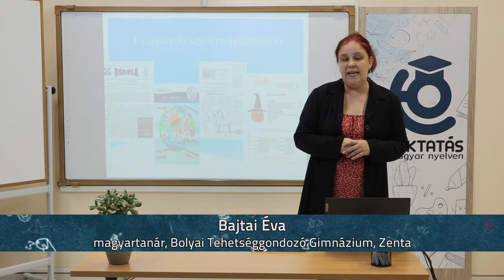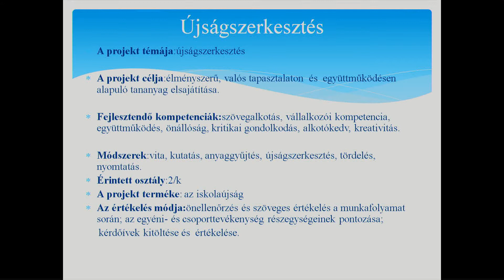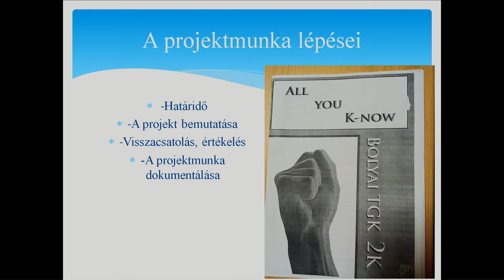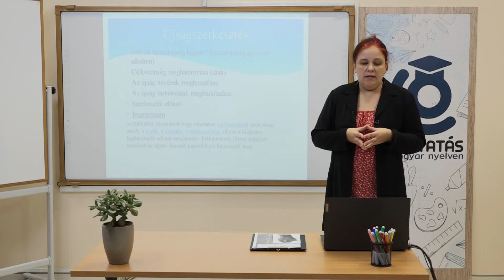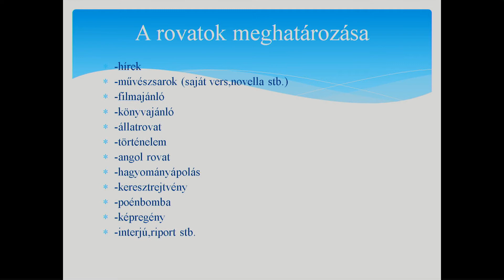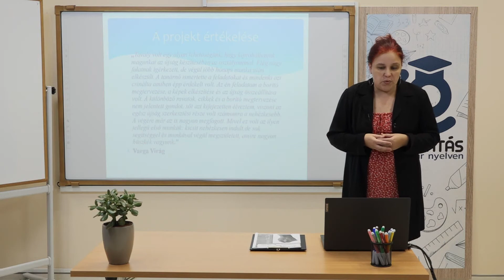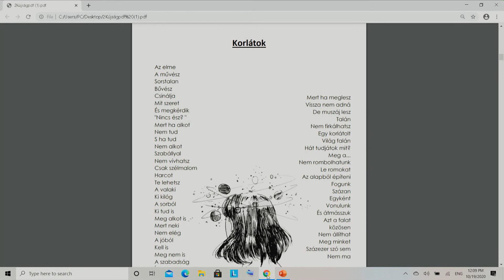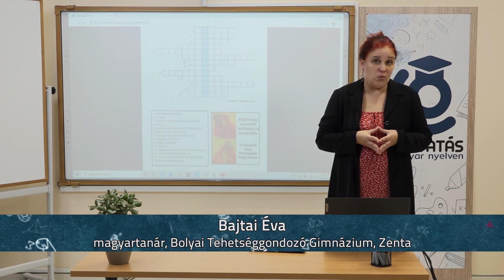Újságszerkesztés, napilap, folyóirat, a rovatok meghatározása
Tanár: Bajtai Éva